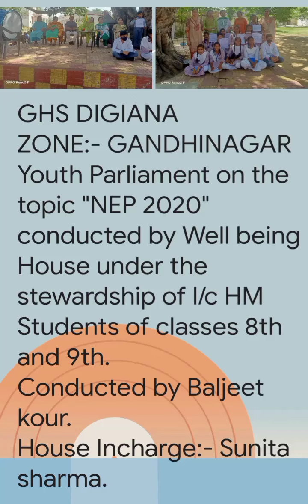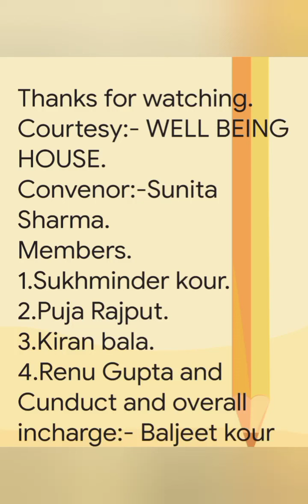28 April 2022